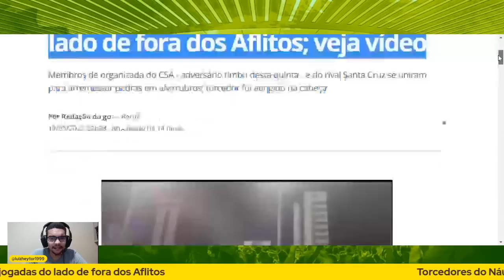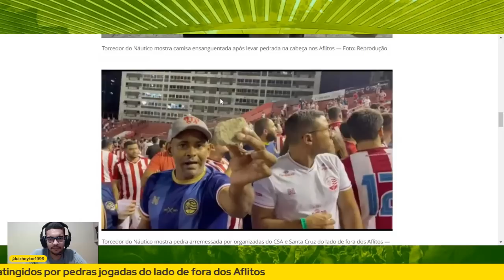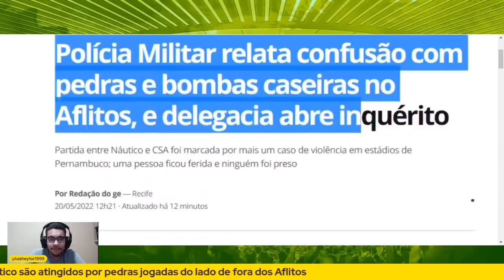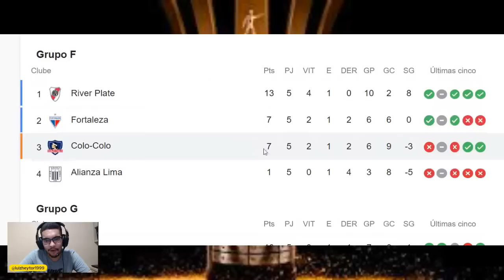O MOTIVO DE TODA A CONFUSÃO NOS AFLITOS EM NÁUTICO X CSA | COLO COLO X FORTALEZA NA LIBERTADORES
Polícia Militar relata confusão com pedras e bombas caseiras no Aflitos, e delegacia abre inquérito
Partida entre Náutico e CSA foi marcada por mais um caso de violência em estádios de Pernambuco; uma pessoa ficou ferida e ninguém foi preso